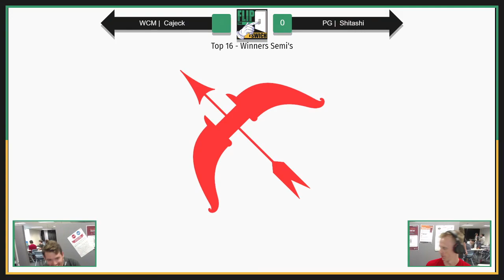FtS3: Cajeck vs Shitashi (Winner's Semi-Finals)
Flip the 'Swich (FtS) is a Monthly Super Smash Bros. Ultimate tournament in Queensland.